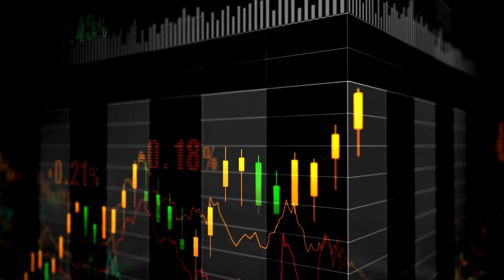27 May 2024